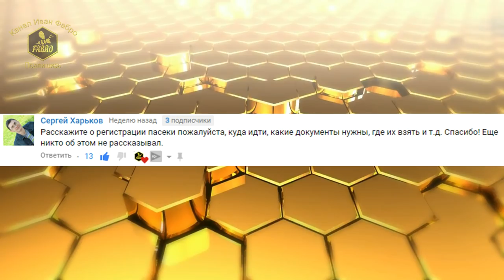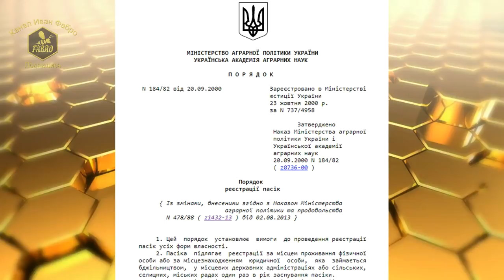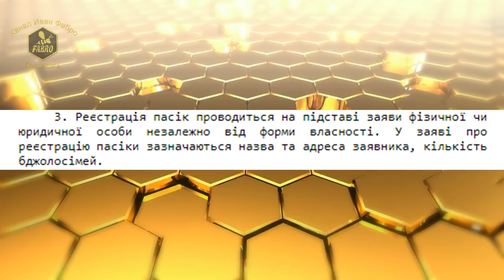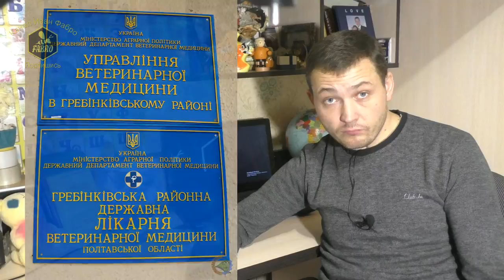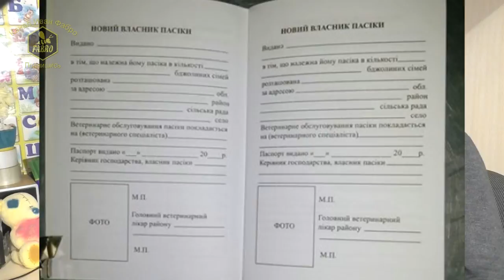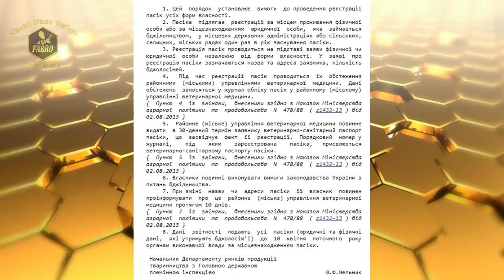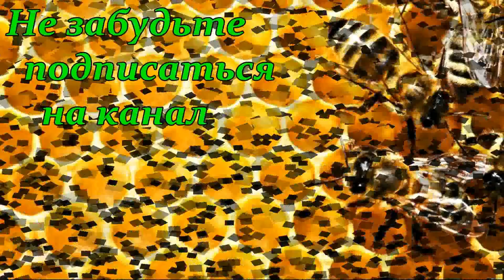Регистрация пасек в Украине | Как зарегистрировать пасеку / FABRO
Как зарегистрировать пасеку? Регистрация пасек в Украине - как это сделать?